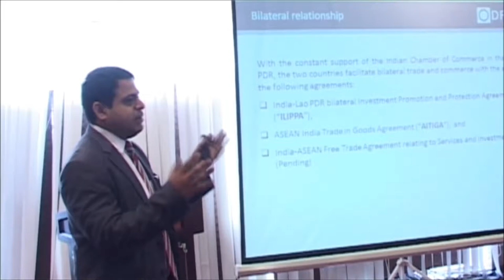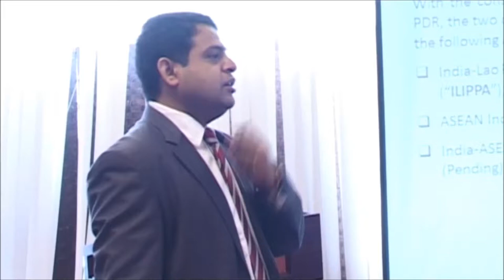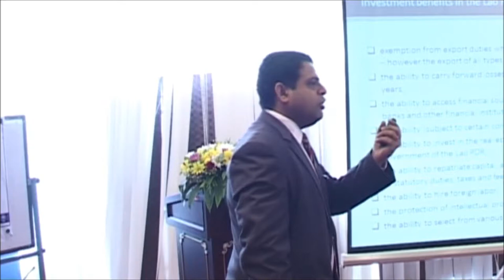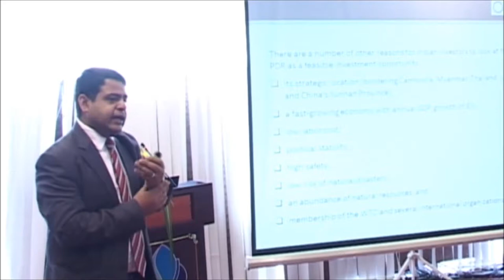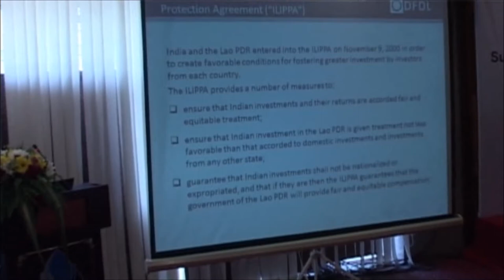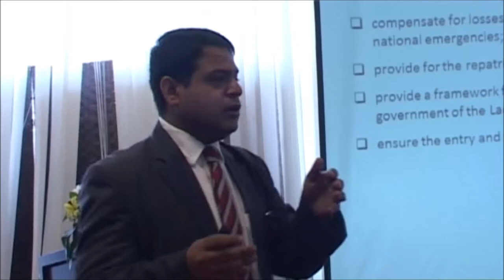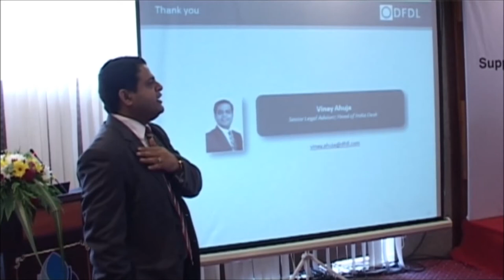Mr. Vinay Ahuja at India-Lao PDR Business Seminar sponsored by HSMM Group